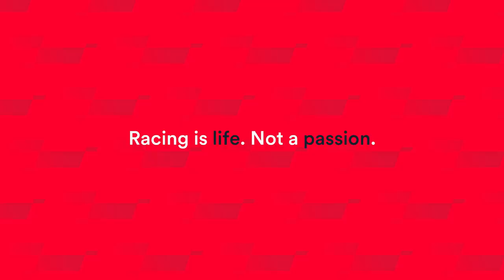IL CASO ABT - LICENZIATO E SOSPESO PER "COLPA" DI UN VIDEOGIOCO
Oggi vi porto un veloce vlog dove esprimo pareri su questa brutta vicenda...